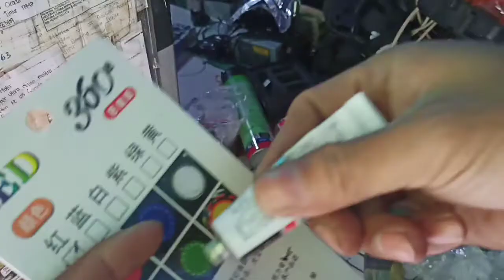cara pasang proji biled wst new di reflektor CB 150R/CB 150 X LEED HID MOTOR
perlampuan proji biled cahaya sepesial kabut dan hujan saat malam hari baik jalan aspal maupun cor beton
paket reflektor jadi tinggal colok aja
bisa di tanyakan di 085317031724 tapi cat WA slow respon ya 🙏 dan cat WA pagi dan malam hari saja petang hari waktu terbatas juga 🙏😁 terimakasih 😁🙏😍!!